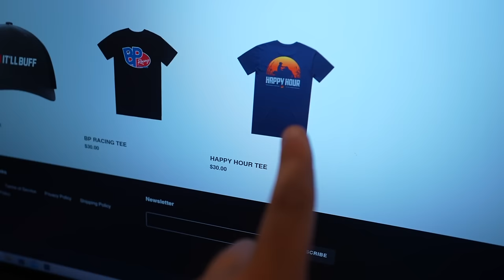SNORKELING THE CAN-AM OUTLANDER! *ALMOST MESSED UP*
In todays video we snorkeled my brand new four-wheeler and took it under water!

Edited By: